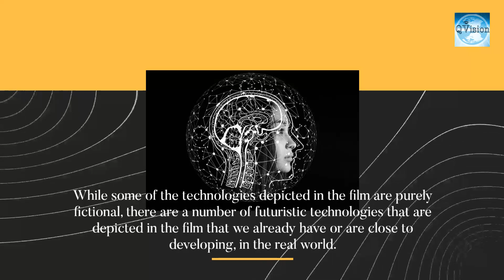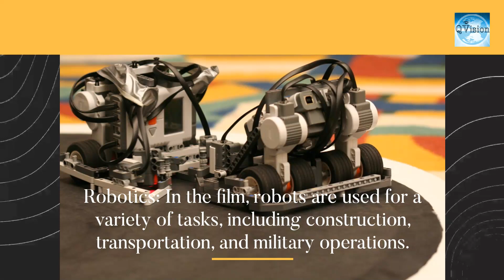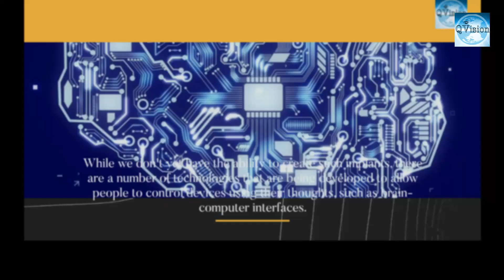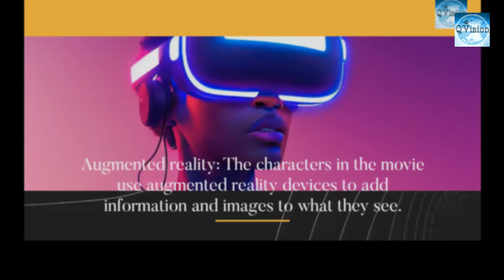10 Futuristic Technologies Of ‘Avatar’ That We Already Have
"Avatar" is a science fiction film that was released in 2009. It depicts a world in which humans have developed an advanced technology that allows them to interact with and control other beings, as well as to transport themselves to other planets. While some of the technologies depicted in the film are purely fictional, there are a number of futuristic technologies that are depicted in the film that we already have, or are close to developing, in the real world.
Here are 10 examples:
1. Virtual reality
2. Holographic displays
3. Artificial intelligence
4. Robotics
5. Telepresence
6. Neural implants
7. Genetic engineering
8. Biometric identification
9. Augmented reality
10. Space travel